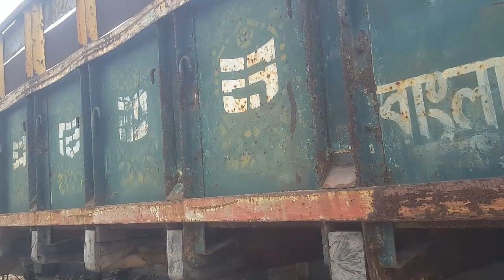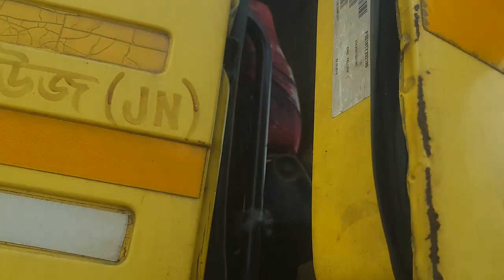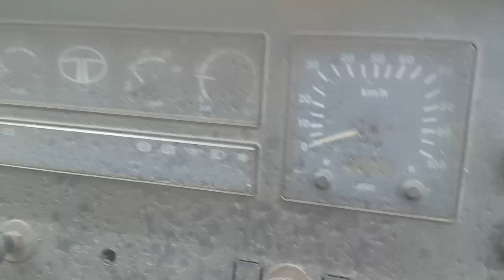টাটা 1615 Ex2 সেলসে আছে কেরানীগঞ্জ ডিপোতে |Suborno Vlogs|Tata truck | Tata truck price in BD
truck price bangladesh
tata truck price in bangladesh 2022

TATA 2516 গাড়ি 8 লক্ষ  টাকায় নিলামে বিক্রি হলো | ট্রাক#Suborno Vlogs| Used Car Price In Bangladesh